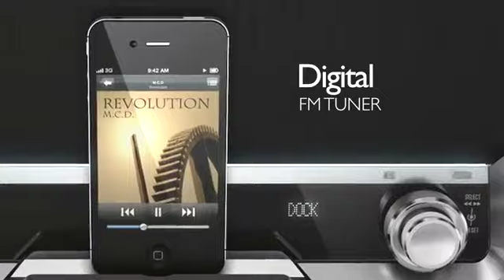Philips Radio ORD7300